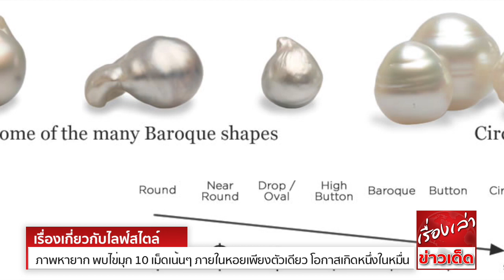ภาพหายาก พบไข่มุก 10 เม็ดเน้นๆ ภายในหอยเพียงตัวเดียว โอกาสเกิดหนึ่งในหมื่น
สิ่งของที่งดงามและล้ำค่า ส่วนใหญ่มักไม่ได้มาไว้ในครอบครองกันง่ายๆ บางทีมันอาจจะต้องใช้เงินจำนวนมหาศาล หรือบางครั้งมันก็ต้องพึ่งปาฏิหาริย์กันสุดๆไปเลย อย่างเช่นครอบครัวของ เจมส์ บราว ที่มีธุรกิจของครอบครัวเป็นฟาร์มเลี้ยงหอยมุก มายาวนานกว่า 60 ปี ฟาร์มของพวกเขาตั้งอยู่ที่อ่าวทางตอนเหนือของรัฐเวสเทิร์นออสเตรเลีย ล่าสุดเจมส์บังเอิญได้พบกับปรากฏการณ์ที่เรียกกันได้ว่า “ครั้งเดียวในชีวิต” เมื่อเขาพบว่าหอยมุกของเขาตัวหนึ่ง มีไข่มุกอยู่ภายในถึง 10 เม็ด ปรากฏการณ์แบบนี้จะพบในหอยบางตัวที่มีลักษณะพิเศษเท่านั้น ซึ่งหอยลักษณะนี้จะพบได้เพียง 1 ใน 10,000 ตัวเท่านั้น
เจมส์ กล่าวว่า “ตั้งแต่ผมเลี้ยงหอยมานับร้อยนับพันตัว ผมยังไม่เคยพบเห็นอะไรแบบนี้เลย เราจะจำไว้เสมอว่า ปกติหอยมุกประเภทนี้จะเจอไข่มุกได้เพียงครั้งละหนึ่งเม็ดเท่านั้น แถมมันต้องเลี้ยงถึง 2 ปี และโอกาสสำเร็จก็มีเพียง 70 ถึง 80 เปอร์เซ็นต์อีกด้วย แต่ทว่าชื่อเสียงเรียงนามของฟาร์มแห่งนี้ก็ใช่ย่อย ฟาร์มที่ชื่อว่า ซิกเน็ตเบย์เพิร์ลส แห่งนี้ ปัจจุบันได้รับการบันทึกว่ามีไข่มุกที่แพงที่สุด มันใหญ่ถึง 22.24 มิลลิเมตร และหนักถึง 156 กรัม ว่ากันว่าฟาร์มซิกเน็ตเบย์เพิร์ลส ของครอบครัวบราวแห่งนี้ เสนอราคาขายมุกเม็ดโตนั้นถึง 1 ล้านดอลลาร์สหรัฐ เกือบ 33 ล้านบาท แต่ปัจจุบันมันยังไม่ถูกขายออกไป

ขอขอบคุณข้อมูลดีๆจาก : catdumb.com